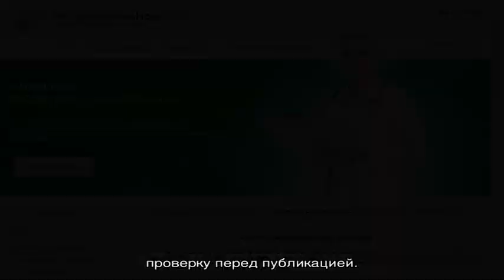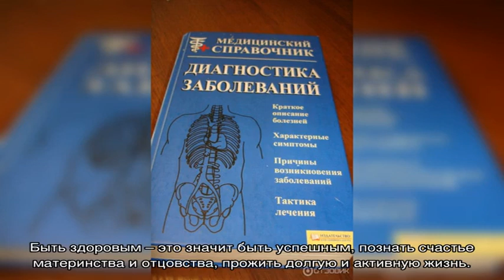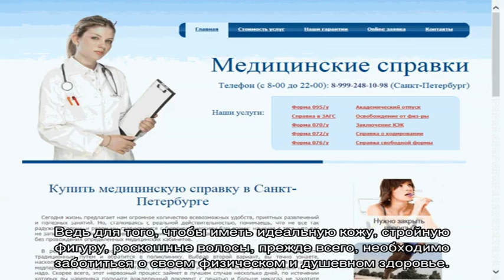Медицинский справочник болезней